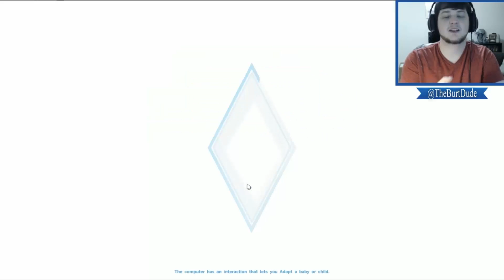Father Wears Thongs?! (Ep.1) | The Sims 4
Privately through Twitch message System.